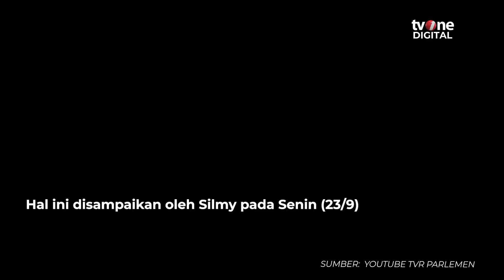Alasan Pejabat Imigrasi Kini Dibekali Senpi | OneNews Update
OneNews Update, - Alasan Pejabat Imigrasi Kini Dibekali Senpi | OneNews Update

Direktur Jenderal Imigrasi Kementerian Hukum dan Hak Asasi Manusia (Kemenkumham) Silmy Karim mengungkapkan alasan pejabat imigrasi kini diizinkan membawa senjata api. (ARLN01) (NAS01)

NU01
ADT01